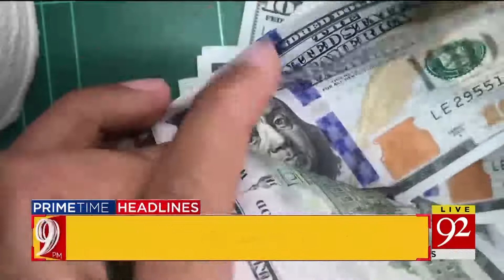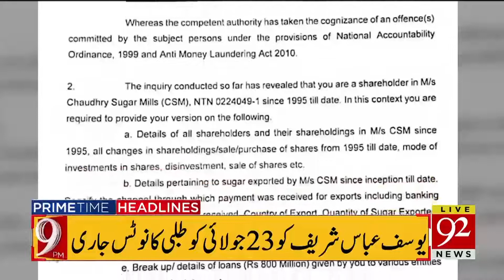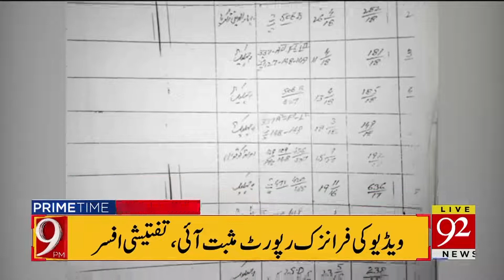Headlines | 5 PM | 19 July 2019 | 92NewsHDUK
Maryam Nawaz lets her clothes do the talking
92 News UK Programs: